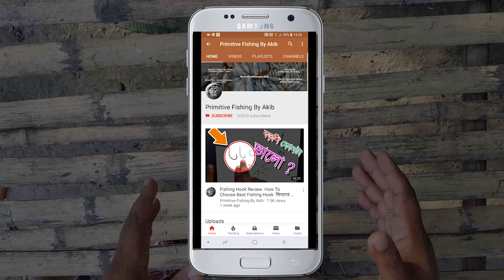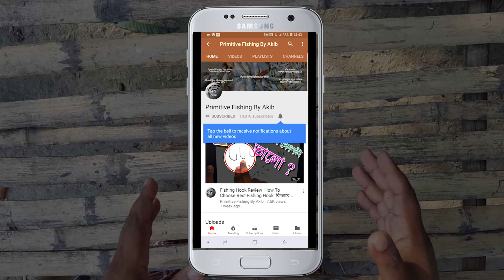কালিবাউস মাছ ধরার ১নাম্বার শেওলার টোপ Amazing Kalivaush Algae Green Spirulina Bait Fishing Video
This video is about: কালিবাউস মাছ ধরার ১নাম্বার শেওলার টোপ Amazing Kalivaush Algae Green Spirulina Bait Fishing Video